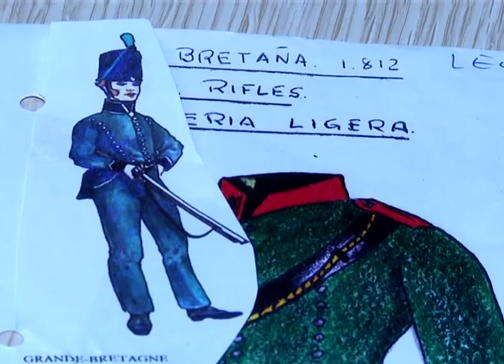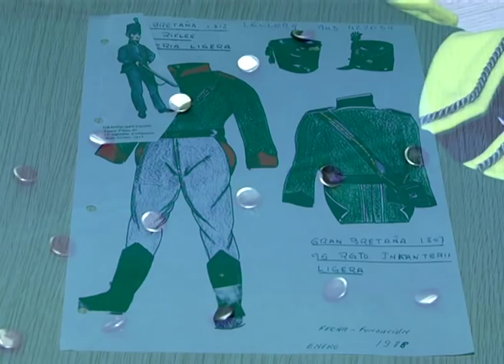Reportaje St. Patrick's English School 16/01/2013 (TeleDonosti)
Reportaje realizado por TeleDonosti con motivo del 25 aniversario de la participación del Centro en la Tamborrada Infantil de San Sebastián.